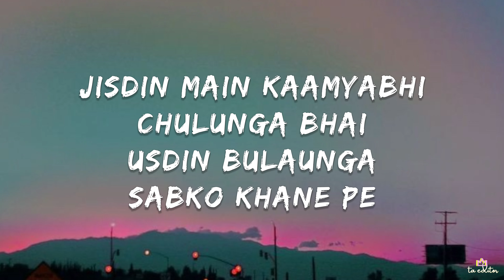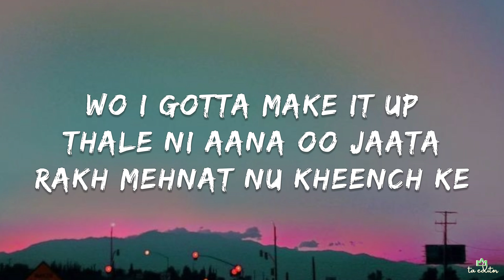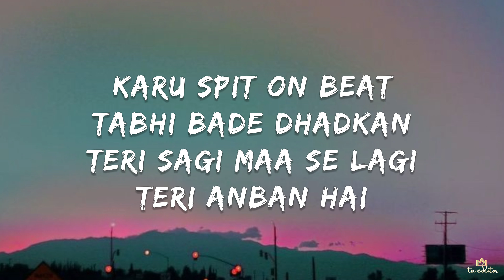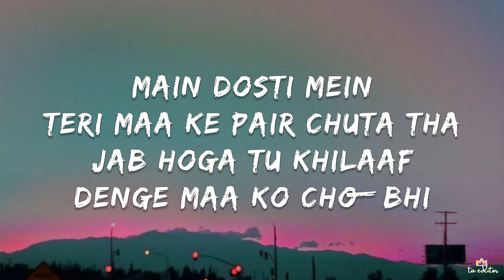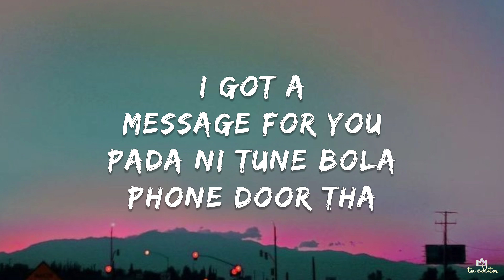Kalam Ink - Message For You (Lyrics) | ta editor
Kisi ko promotion karwana hai toh contact kare

Written and performed by - Kalam Ink
Music produced by - CJ CHIRAG
Mix & Mastered:  CJ CHIRAG